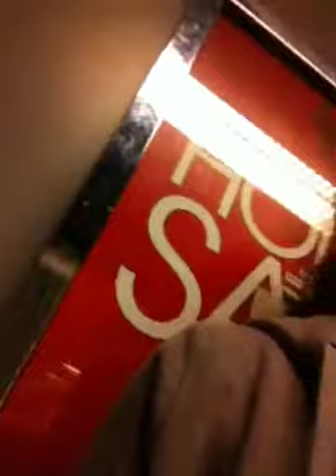Tour of macy's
Me and my best friend Tasha going in macy's in bayfair mall(: